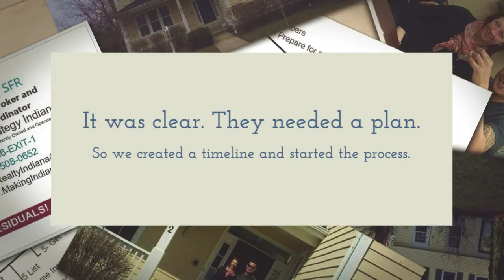Pineda Project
High end sales to moving across town. EXIT Strategy Realty is there for you.